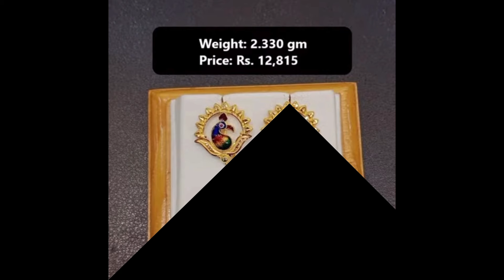Regular use earrings only 2 Gream only lightweight jwellery collection.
Swarup DN

Here you will find a lot of jewelry designs. You will never be disappointed here. Keep loving and falling in love.

1) Sakha Badhano Design

2) Pola Badhano Design

3) Sonar Goyna Design

4) Gold Jewellery Design

5) Simple Styles Jewellery

6) Simple Styles

7) সোনার_বালা

8) Sonar Bala Design

9) Kaner Dull Design

10) Gold Earrings

11) Gold Jhumka Design

12) Indian Jewellery

13) Gold Jewellery

14) Anjali Jewellers

15) Gold Chain Design

16) Halka Ojoner Sonar Goyna

17) Biyer Gold Jewellery

18) Wedding Gold Jewellery Collection

19) Best Gold Jewellery Collection

20) Lightweight Jewellery

21) Gold Pola Badhano

22) Gold Pola
23) Gold Earrings Design

24) Gold Lightweight Necklace

25) Gold Necklace Design

26) Gold Bangles Design

27) Gold Bala Design

28) Lightweight Bala Design

29) Gold Lightweight Bangles

30) New Bala Design

31) Gold Rings Design

32) Engagement Rings

33) LightweightGoldRings

34) NewGoldRingsCollection

35) Sonar Angti Design

36) Ladies Rings

37) Gents Rings

38) Gents Wedding Rings

39) Kocchop Rings Design

40) Cheleder Angti Design

41) Gold Pendants

42) Lighweight Gold Jewellery

43) Mix Jewelelry

44) PcChandra Jewellery

45) Senco Gold Jewellery

46) Noth Design

47) Best Bala Collection
48) Pola Necklace

49) Necklace Pola

50) Gold Pendants

51) Earn with gold jewellery

52) How to earn